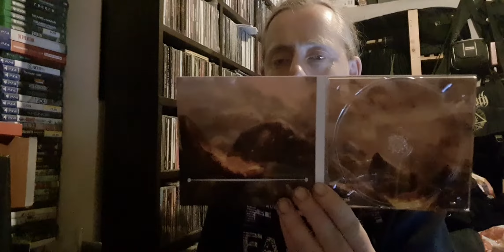Tales And Legends 'Struggle Of The Gods' Unboxing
Unboxing Tales And Legends 'Struggle Of The Gods' Cd